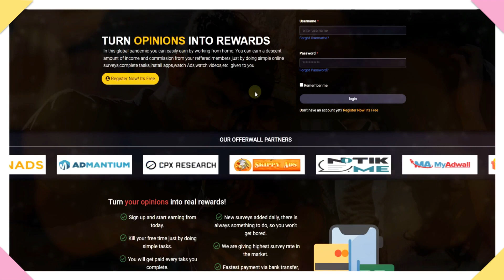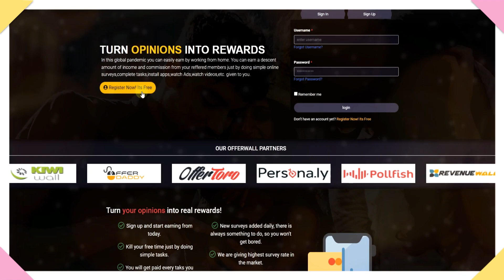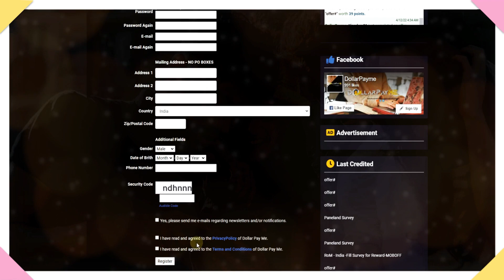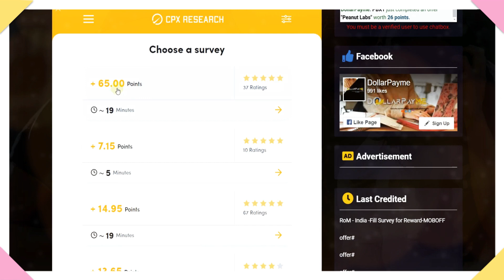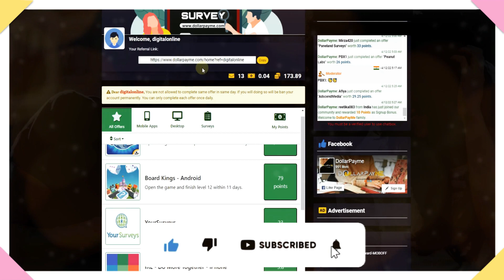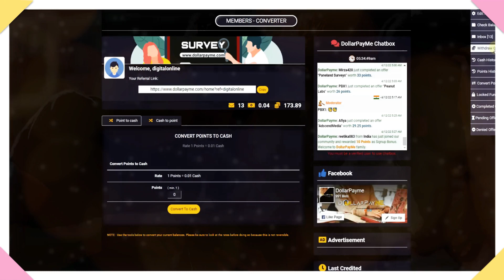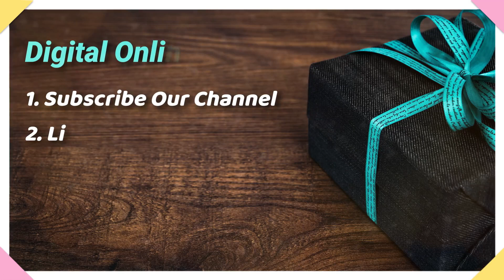😍 Mobile Online Jobs At Home 🔥 Earn Rs.480 💰 Data Entry Typing Bank Transfer Online Job in Tamil 💥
Digital online guide channel link⚡:
1) Like This Video
3) Share Your Best Comment
4) Share to WhatsApp Status & Groups

🔴This Online Earning Website Link⚡:
Online Jobs At Home In Tamil🔥Earn Rs.480📣Bank Transfer Online Job Tamil Earn Money Online⚡